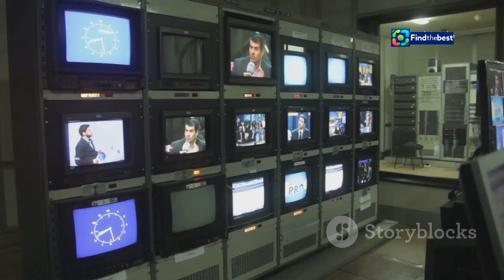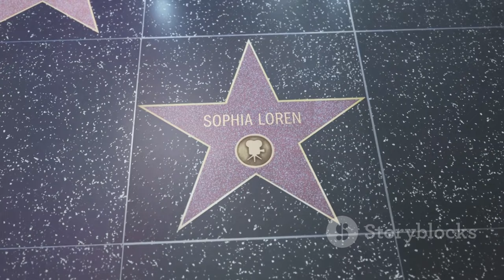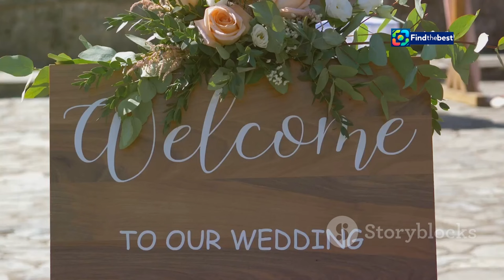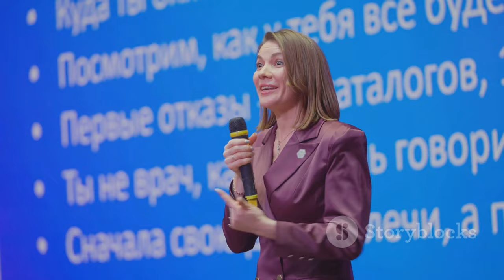Joanna Kryńska i Grzegorz "Gabor" Jędrzejewski - Ślub Marzeń! ️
OUTLINE:
00:00:00 A Love Story for the Ages
00:02:21 The Engagement
00:03:19 The Ceremony
00:06:19 Joanna's Dress
00:08:36 The Reception

**Category:**
People & Blogs

**Description (Polish):**
🎉 Witajcie na naszym kanale! Dziś przedstawiamy Wam niezwykłe wydarzenie - ślub dziennikarki TVN24, Joanny Kryńskiej, i Grzegorza "Gabora" Jędrzejewskiego z programu "Turbokozak"! 💖✨

Ceremonia odbyła się w malowniczym Świeradowie-Zdroju, w gronie najbliższych. Joanna zachwyciła wszystkich piękną jasnokremową suknią, a para podzieliła się z nami wyjątkowymi chwilami ze swojego wielkiego dnia. 🎊📸

Zobaczcie, jak wyglądała ich uroczystość oraz wspaniałe życzenia od przyjaciół i współpracowników! 💌👰‍♀️🤵‍♂️

**Description (English):**
Today we present to you a remarkable event - the wedding of TVN24 journalist Joanna Kryńska and Grzegorz "Gabor" Jędrzejewski from the show "Turbokozak"! 💖✨

The ceremony took place in the picturesque Świeradów-Zdrój, surrounded by close family and friends. Joanna dazzled everyone in a stunning light cream dress, and the couple shared with us the special moments from their big day. 🎊📸

Watch how their ceremony unfolded and the wonderful wishes from friends and colleagues! 💌👰‍♀️🤵‍♂️